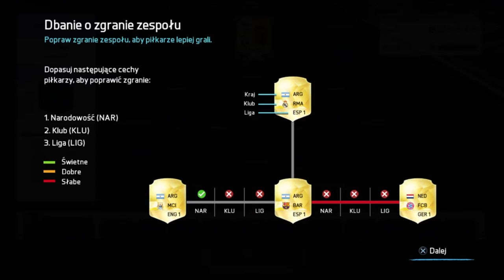Pęczkowe Przemyślenia #3 - FIFA 16 DEMO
Spodobał Ci się film ? Chcesz być na bieżąco ?

Chcesz się zrelaksować i zagrać wraz ze mną ?

Dodaj mnie na PSN :
PSN ID : PęczekŻyta